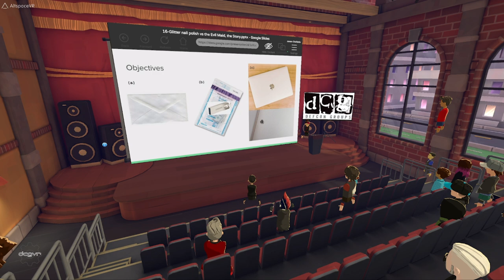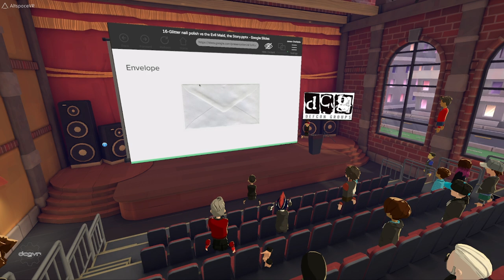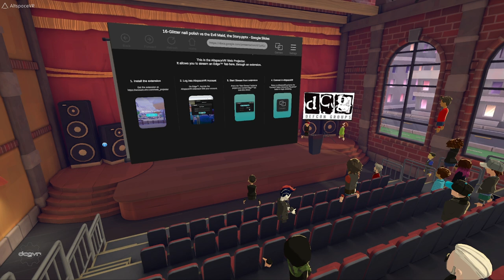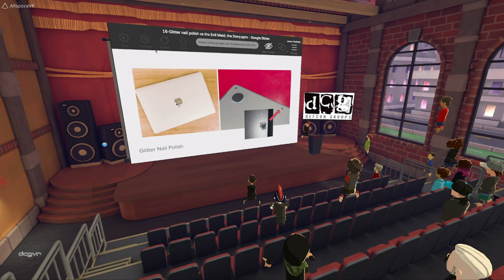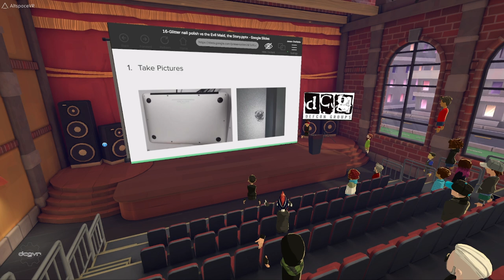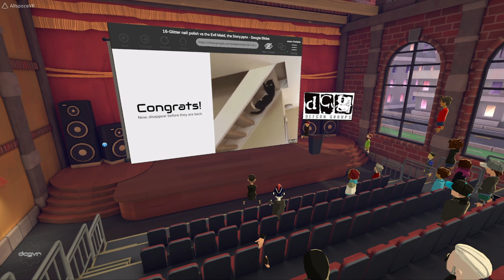DC30 DCGVR Talks - Glitter Nail Polish vs the Evil Maid